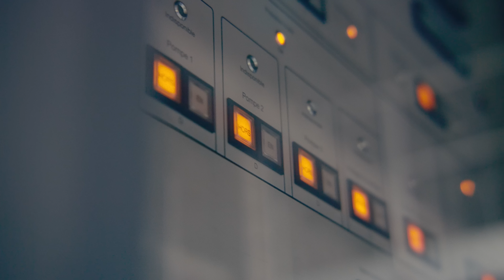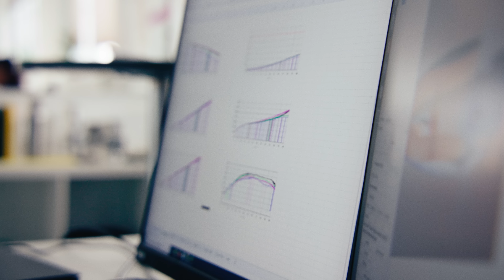Fluid Dynamics: Audi e-tron Foil x Xavier de Le Rue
Die Welt befindet sich im Wandel. Energieressourcen und Mobilitätlösungen beschäftigen uns mehr denn je, die Suche nach innovativen und nachhaltigen Lösungen steht im Mittelpunkt und wird die Zukunft weiter stark prägen.

Audi Ambassador und Snowboard-Pionier Xavier de Le Rue begibt sich auf eine Reise des Fortschritts in den Walliser Alpen und folgt dabei dem Weg des Wassers.

Vom gigantischen Staudamm La Dixence bis in die Fertigungsstätten des Audi e-tron Foils gibt es Vieles zu entdecken und dynamische Action zu bestaunen.

«Hinweis: Der Audi e-tron Foil ist auf Schweizer Gewässern nicht zugelassen. Sämtliche Fahrszenen mit dem Audi e-tron Foil wurden daher im Ausland mit entsprechender Bewilligung gefilmt.»